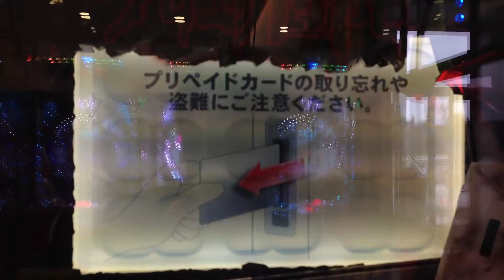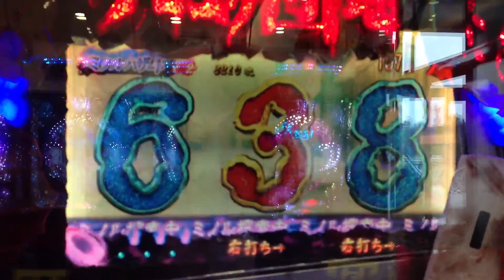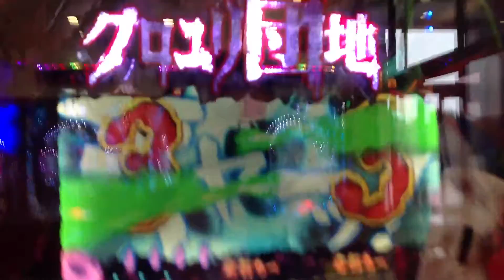クロユリ団地 ミノルハザード（迷宮） 119回に挑戦③